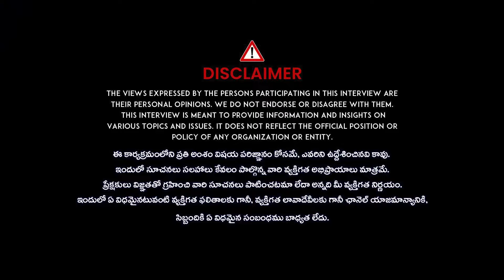Cricket Analyst Venkatesh Review On IPL Mega Auction 2025 | iDream Prime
Hello Viewers!